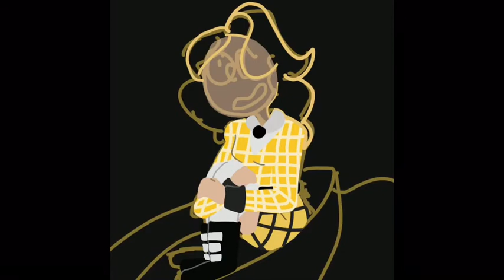Heather McNamara Speed-Paint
I’m really proud of this. I think this is my best piece of artwork so far. It took, about, 3 hours, and it was worth it. Heather McNamara is my favorite character in Heathers, and this song is my favorite song, ever.